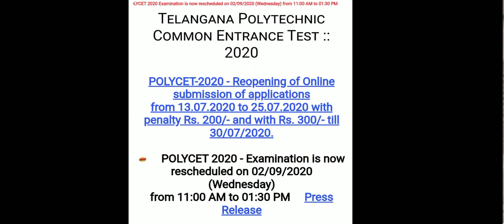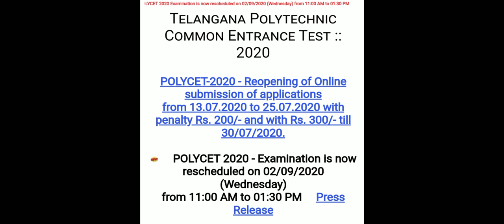TS POLYCET EXAMS DATES-2020// TS POLYCET EXAMS // TSRJCS EXAM DATES